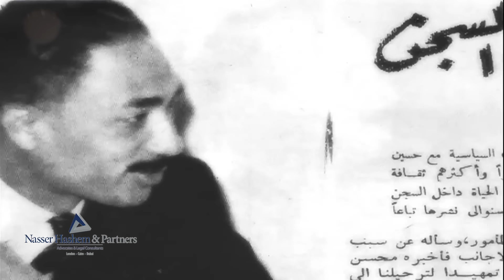المرافعات امام الجنايات .. وخطابات السادات